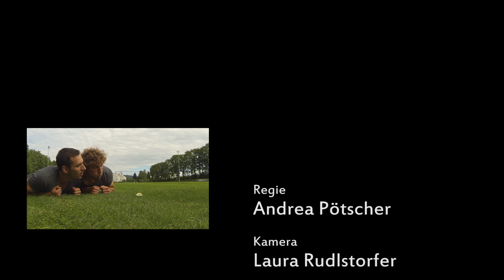Outdoor Fitness Freistadt - Imagefilm (official video)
Outdoor Fitness Freistadt - First Official Image Video

Be strong enough to join us!

Thanks to all members who supported us by the production of this video!

© powered by:
Sarah Stockinger, Laura Rudlstorfer, Andrea Pötscher